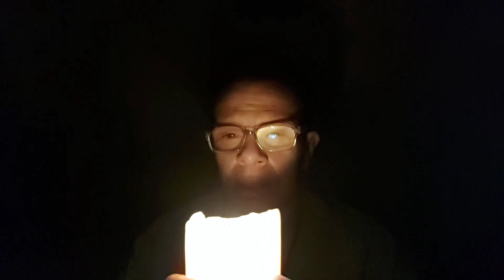Third Eye Awakening Meditation Healing Journey | Stress Anxiety | REIKI ASMR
Say 'yes' and accept this loving energy into your life.